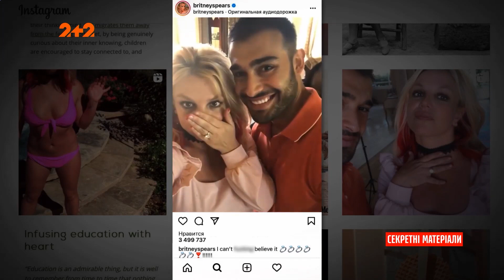Бритни Спирс объявила о помолвке со своим бойфрендом Сэмом Асгари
UA - Трохи про новини світу зірок. Не встигла Брітні Спірс вийти з під опіки батька, як тепер виходить заміж. Дивіться.

RU - Немного о новостях мира звезд. Не успела Бритни Спирс выйти из под опеки отца, как теперь выходит замуж. Смотрите.